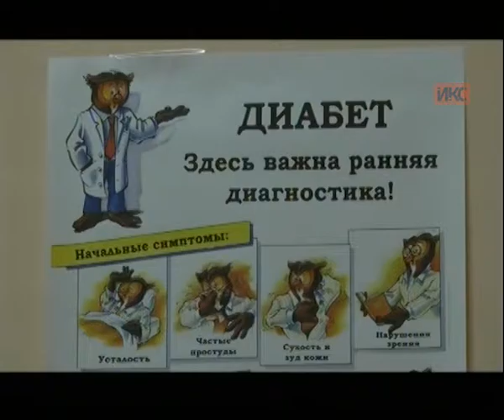Выпуск новостей от 7 апреля (15:00)